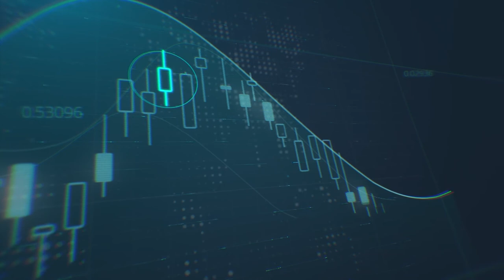ماهي التوقعات بالنسبة للدولار واليورو خلال شهر فبراير ؟